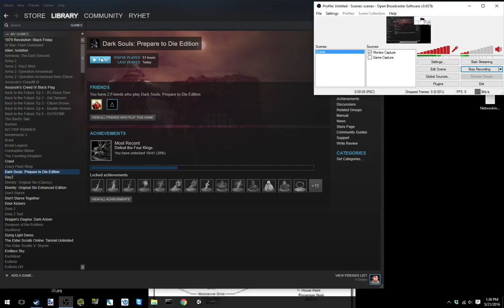Dark Souls w/ No One - Bed of Chaos, meeting Gwyn for the first time